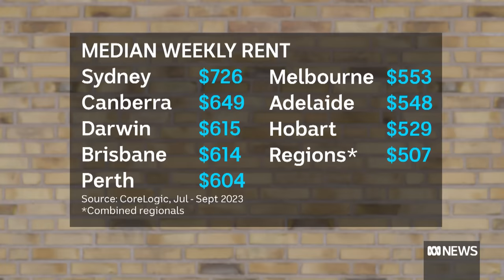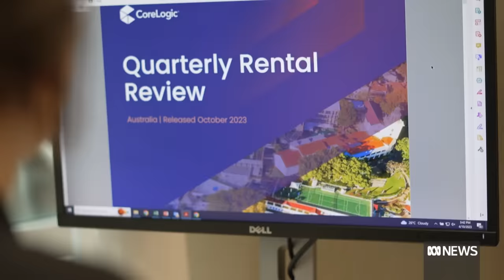Rising rents and property values push Aussies into granny flats | The Business | ABC News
The rental crisis is pushing some Australians to explore more affordable options in the form of granny flats, share houses or even house-sitting.  The latest data from CoreLogic shows vacancy rates have hit a record low and tenants are paying around 30 per cent more than they were just three years ago.